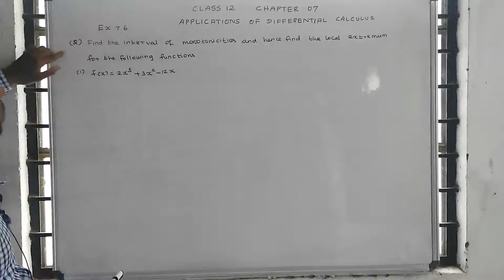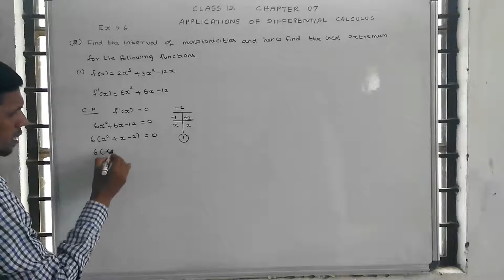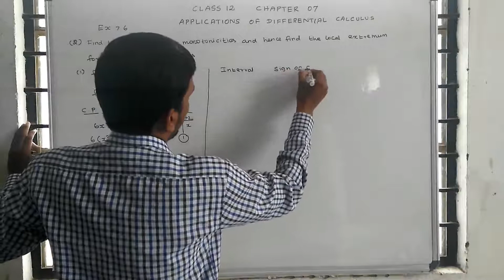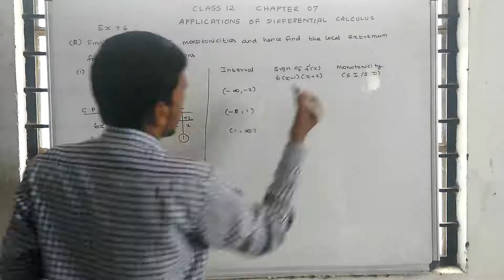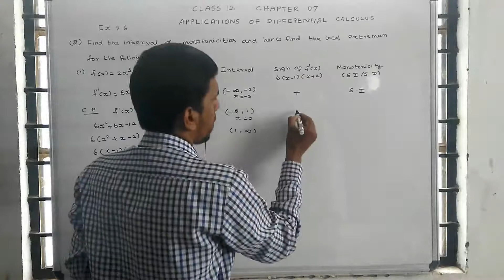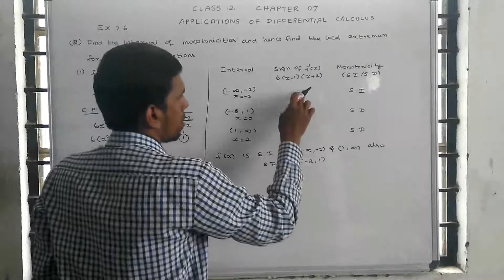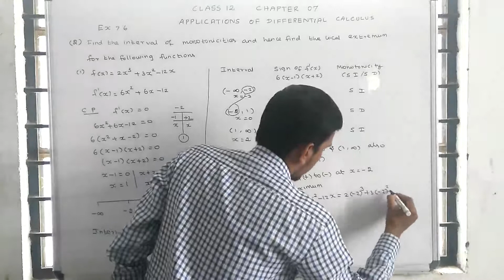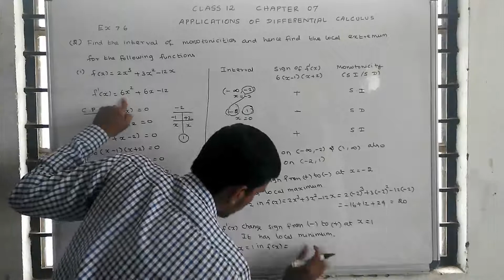Class 12 Maths | Chapter 7 | Applications of Differential calculus | Exercise: 7.6 | Q no : 2 (i)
Chapter 7
 Applications of Differential calculus
 Exercise: 7.6 | Q no : 2 (i)